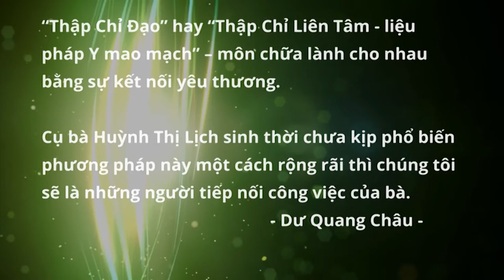Một số kết quả điều chỉnh Đau khớp gối Hội thảo Bấm huyệt Thập Chỉ Đạo ở Liên hiệp Khoa học HN